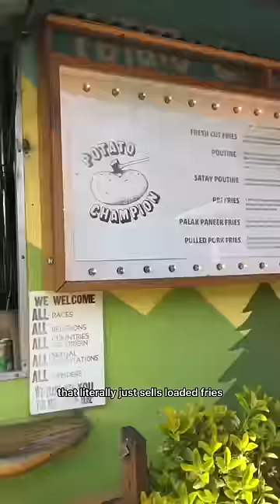Pad Thai, PB&J loaded fries, and quesabirria tacos!